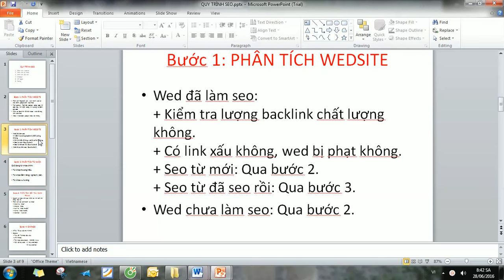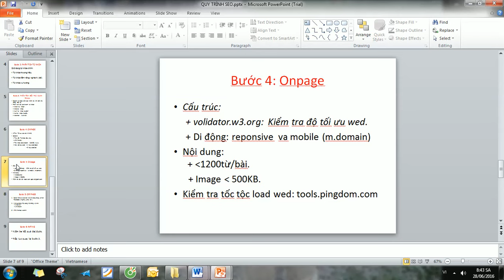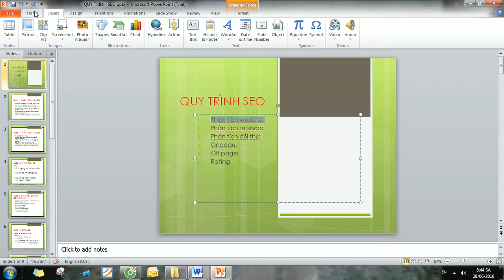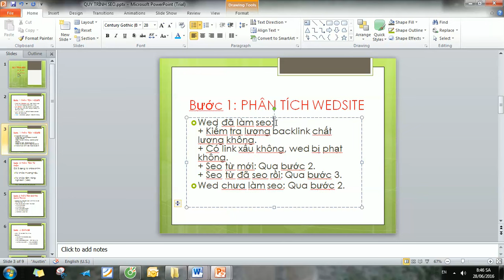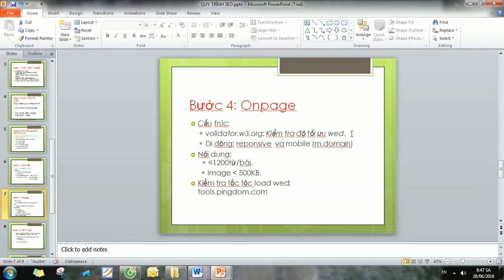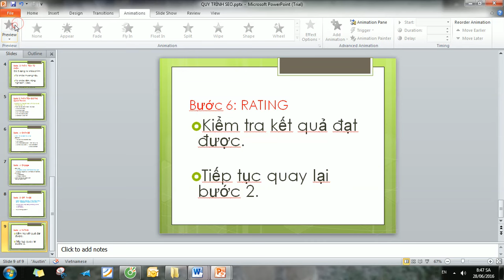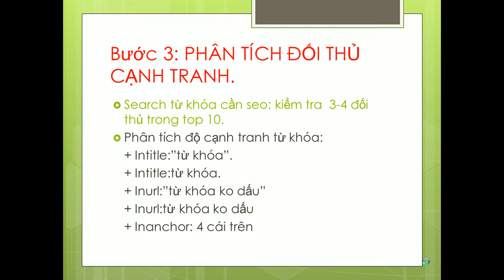Quy trình SEO-Nhật ký học tập -Nguyễn Công Trình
Với video này ,mình nêu khái quát quy trình SEO  .Từ video này ,chúng ta có cái nhìn bao quát về SEO ,biết cần dùng trang web nào ,phần mềm gì ,quy trình lần lượt SEO ra sao?...
Sau  đó ,sẽ tìm hiểu sâu và chuyên từng phần sau !